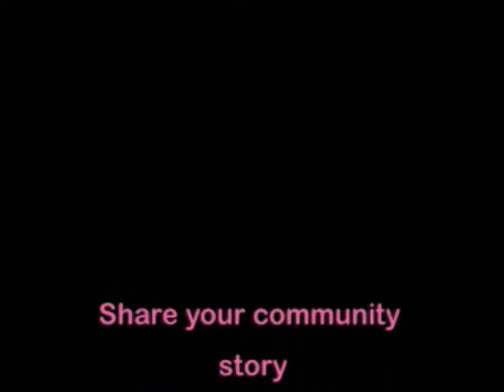Friends create a band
Two friends help each other through mental health issues through creating their own band